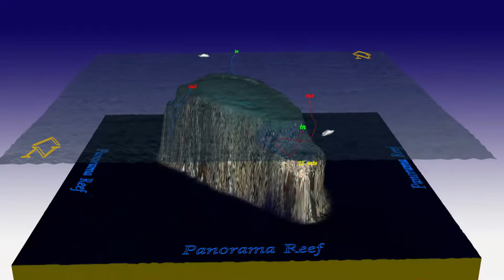RED SEA-Panorama Reef 3D